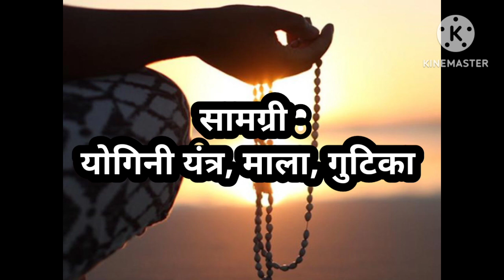नवरात्रि गुप्त नवरात्रि कल से एक ही दिन में सिद्ध करें मंत्र!Gupt Navratri 22 January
ऐसा व्यक्ति जहां जाता है चारों और अपना प्रभाव बिठा देता है हर किसी को आकर्षित कर लेता है. माघ मास के पवित्र महीने की नवरात्रि गुप्त नवरात्रि होती है ऐसे में देवी उपासना करनी चाहिये. अप्सरा मित्र के रुप में सिद्ध करके साधक की हर मनोकामना पूर्ण करती है उसके प्रत्येक कार्य को वह स्वयं निभाती है और हर प्रकार के कार्य में साथ निभाती है उसके दुख दूर कर देती है और साधक के समस्त शत्रुओं का नाश होता है ||प्राण प्रतिष्ठित साधना सामग्री के लिए सम्पर्क गुरूजी पंडित व्यास जी ||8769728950 Watspp or call.